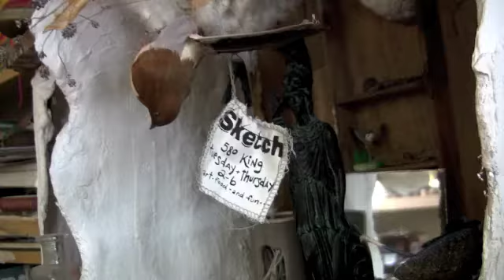A SKETCH Studio Tour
A tour of our previous studio on King West in Toronto where 875 youth visited in 2010 to engage in the arts and participate in skill-building programs. You can help SKETCH inspire and train more youth by supporting the expansion into the ARTSCAPE YOUNGplace studio space in 2012.